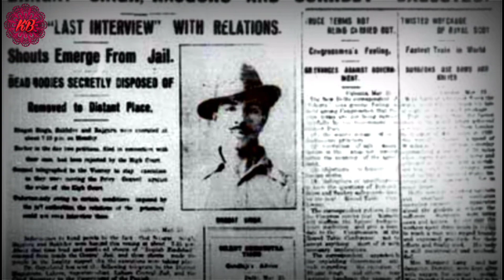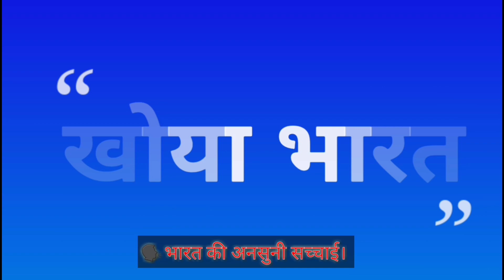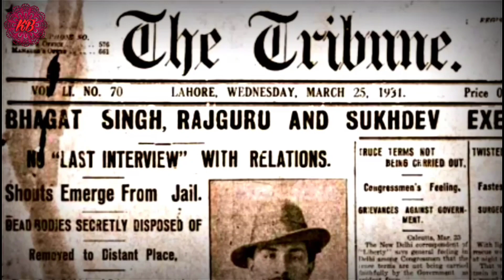भगत सिंह के चिता को २ बार क्यों जलाया | Bhagat Singh's pyre burnt 2 times | Truth about Bhagat Singh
आज खोया भारत चैनल पर आप देखेंगे  की  शहीद भगत सिंह के चिता को आखिर २ बार क्यों जलाया गया था? इसके पीछे की असली वजह क्या थी? ऐसा क्यों किया गया था?
Today on Khoya Bharat channel you will see why the funeral pyre of Shaheed Bhagat Singh was burnt 2 times? What was the real reason behind this? Why was this done?